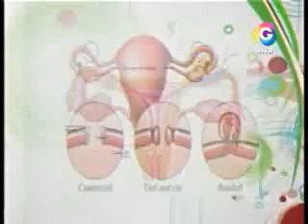Que Vivan Las Mujeres: Ligadura de Trompas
El ginecólogo, Dr. Hosten Lenti, nos habla sobre la importancia de la ligadura de trompas, como un método anticonceptivo más eficaz. Técnicas y métodos.